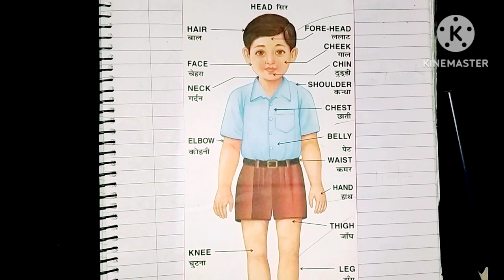Body parts name in hindi and English। शरीर के अंगो के नाम । Basic English।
Body parts in hindi and English ।
Body part chapter in class 1 ।